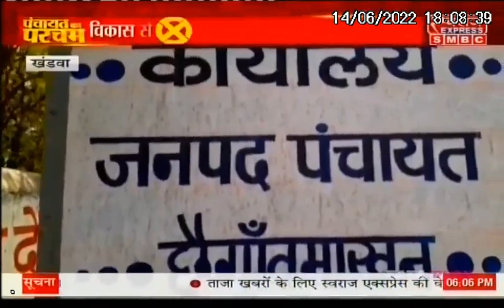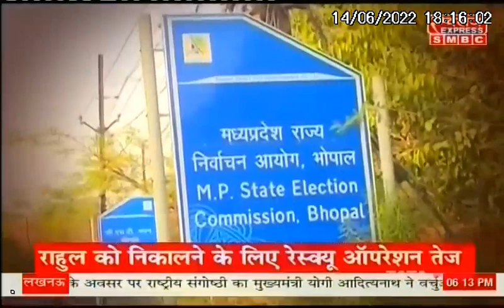पंचायत का परचम episode- 12